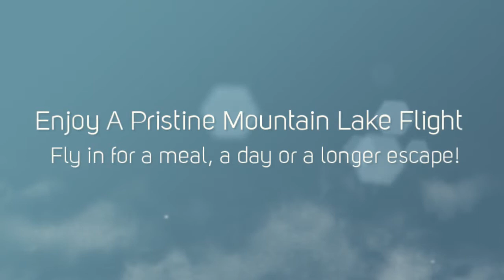Fly Big Bear Airport L35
Fly Big Bear Airport L35 and enjoy the mountain lake resort of Big Bear Lake and Southern California.

Big Bear Airport L35 is a pilot and public friendly regional airport with pilots lounge, airplane fuel, air craft maintenance, and biannual airfair.

Topic: Big Bear Airport L35 Promo Video